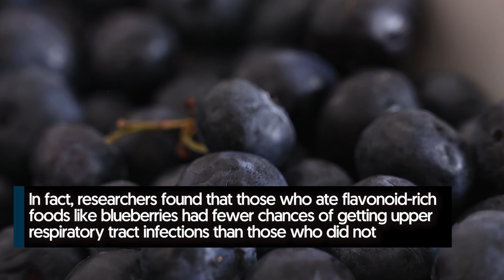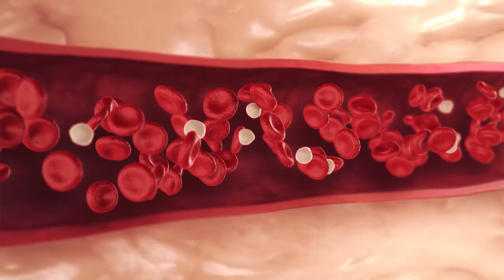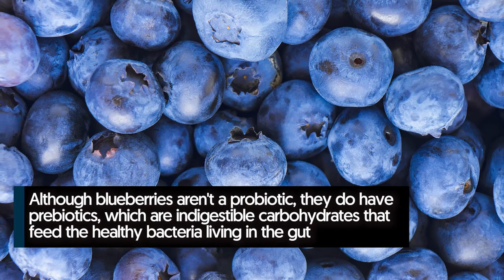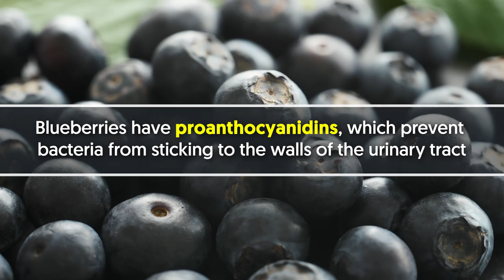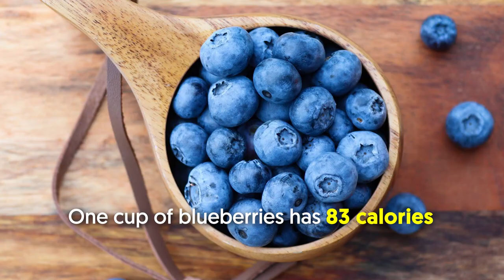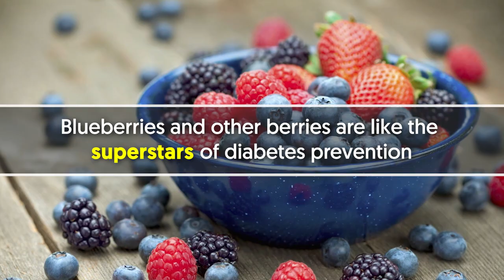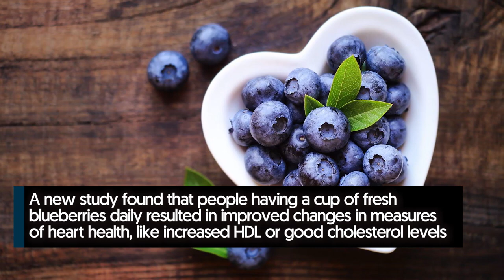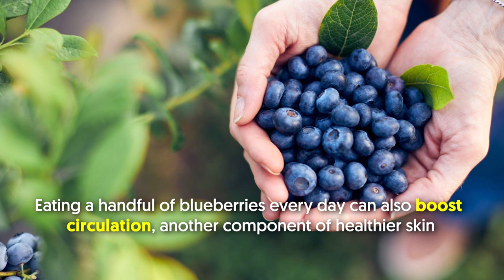I Ate a Handful Of Blueberries Everyday and This Happened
So, what happens if you eat a handful of blueberries every day? Amazing health benefits await you, of course like improved insulin sensitivity and maybe even a slimmer waistline. Continue watching until the end to learn about the powerful benefits you can reap from eating these fruits daily.

In a nutshell:

Eating berries everyday aids in boosting the immune system, thanks to the sheer amount of vitamins, antioxidants, minerals, and flavonoids these fruits pack. In fact, researchers found that those who ate flavonoid-rich foods like blueberries had fewer chances of getting upper respiratory tract infections than those who did not.

Additionally, the fruit can act as a strong adjuvant to established therapies or treatments for several gastrointestinal and immune-related illnesses due to the positive effects of berries in the digestive tract. When you want to reduce bad cholesterol levels, then blueberries are a good choice, and just pretty much any kind of berries like blackberries, raspberries, strawberries, or pomegranates. According to experts, blueberries and the rest of the berry family have low sugar content while still packing a chock-full of soluble fiber. Moreover, blueberries are rich in antioxidants, which help prevent cholesterol from building up in the body.

As such, the cell`s ability to respond to glucose or sugar is hampered, resulting in abnormally high blood glucose levels. Natural sugars in fruits can in fact possibly help the body`s glycemic control. Eating blueberries can improve a person`s insulin sensitivity. The anthocyanins present in blueberries are what support the improvement of insulin sensitivity.

Eating a handful of blueberries a day is a good method. In other words, blueberries are particularly high in anthocyanins, the very group of compounds responsible for the dark coloration of the fruit. Many people eat probiotics-rich foods to help promote gut health. Antioxidants are good for the body as they help reduce inflammation, thus, reducing cell damage.

Antioxidants create a shield around the cell to help protect it from being damaged. Whether wild or farmed blueberries, both rank high in antioxidant properties among fruits. 7. Helps prevent urinary tract infections In addition, blueberries have proanthocyanidins, which prevent bacteria from sticking to the walls of the urinary tract.

They`re also a good source of soluble fiber, which works to make you feel full longer and can help in weight loss. Coming next is how eating blueberries help reduce the risk of developing cancer. Flavonoids are phytochemicals in berries that can help reduce a person`s risk of developing hypertension, diabetes, and certain cancers. Furthermore, research states that low fruit and vegetable intake is 1 of the 5 leading dietary and behavioral risk factors leading to cancer deaths.

The compounds in berries may help reduce inflammation and protect cells against DNA damage that can lead to cancer. Blueberries and other berries are like the superstars of diabetes prevention. They also have a low glycemic index, which is a good factor for blood sugar regulation. According to research, people who had fresh fruit daily.